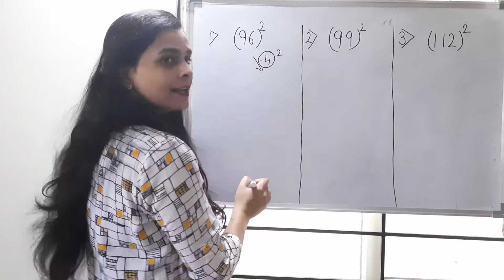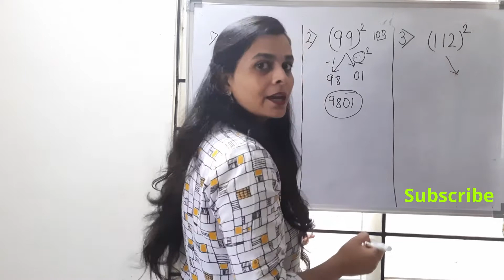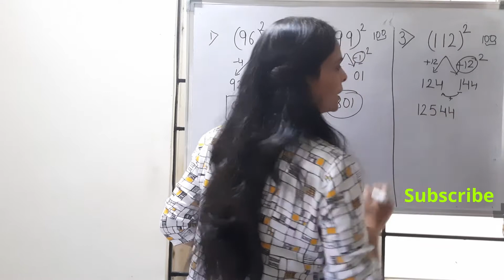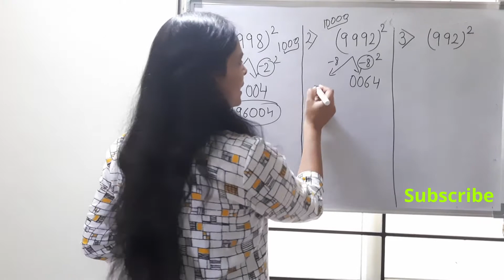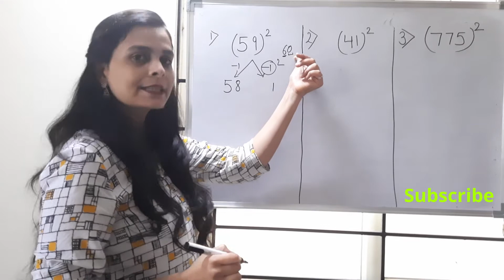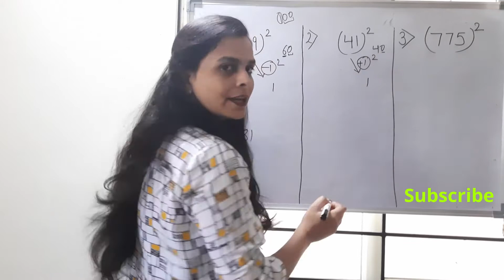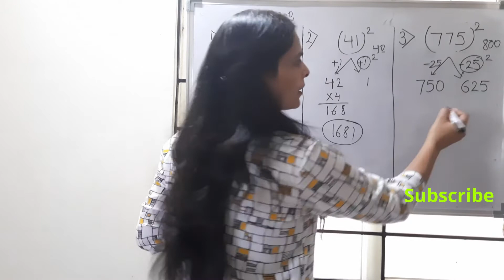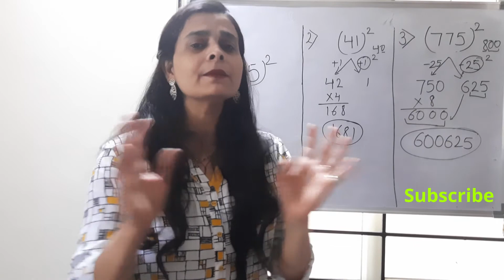Vedic Math : Square of Any Number in Hindi | Maths Fast Calculation Trick | Mental Math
Hello everyone,
This video explains Vedic maths trick. With the help of this video anyone can findout square of any number in few seconds.